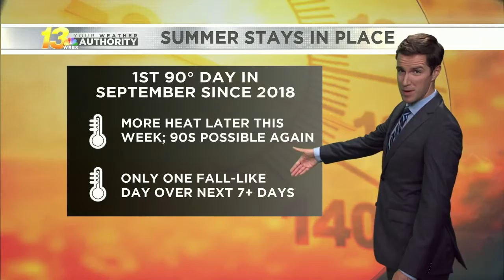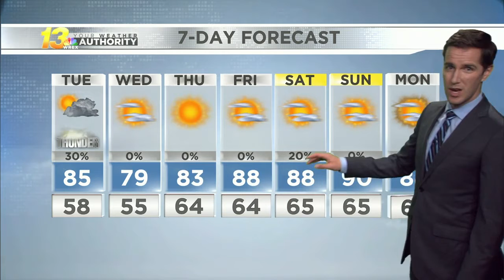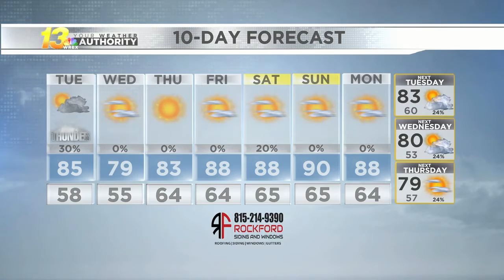Late evening forecast, 9/13/21